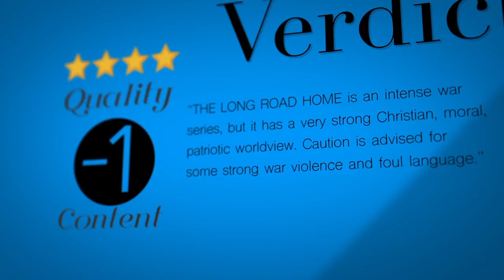THE LONG ROAD HOME TV Review by Movieguide®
THE LONG ROAD HOME is a dramatic TV miniseries from the National Geographic Channel premiering November 7th, 2017 that follows American forces in Sadr, Iraq in 2004 who are ambushed by Islamic militants and face extreme odds to survive.
The first two episodes of THE LONG ROAD HOME have strong performances. Some intense action sequences keep the jeopardy high. From a dramatic and written standpoint, it’s not as intense as a movie like AMERICAN SNIPER, but for a TV series, it’s exciting, powerful and compelling.

Starring:  E.J. Bonilla, Franklin Silverio, Jon Beavers, Joshua Brennan, Jorge Diaz, Darius Homayoun, Joey Luthman, Thomas McDonell, Devonne Palmer, Charlies Parrish